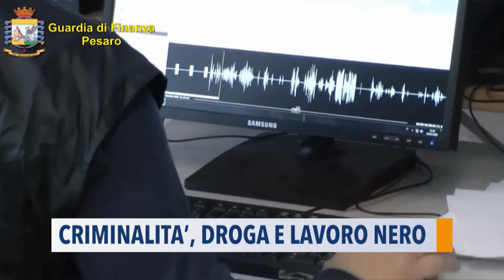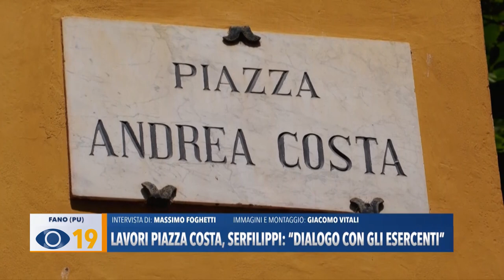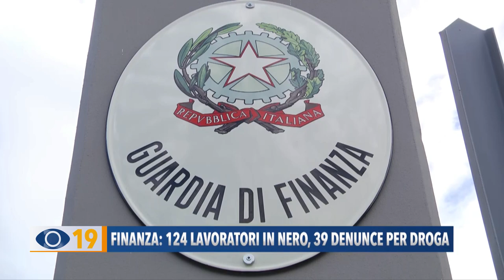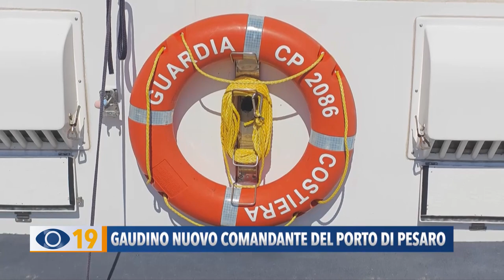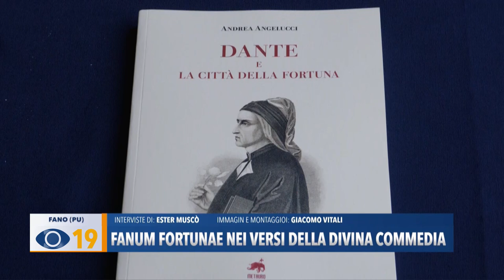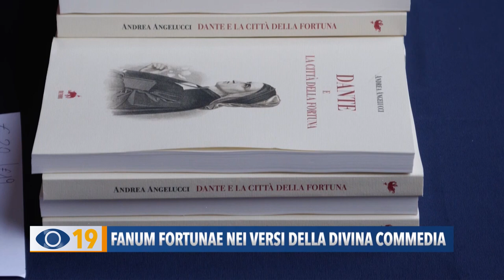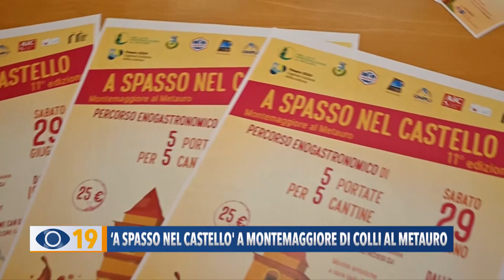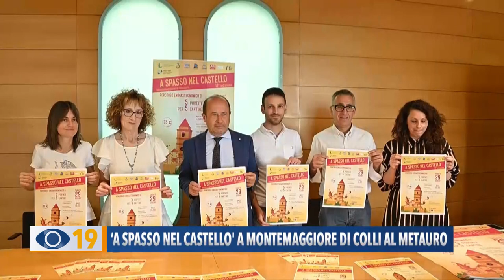Occhio alla Notizia 27 giugno 2024